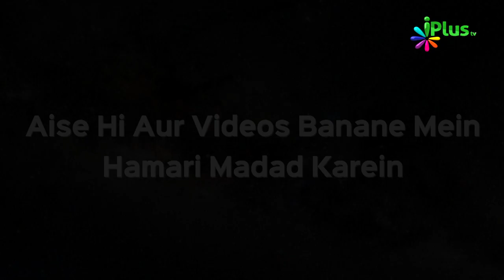Jab Bhi Bolo Soch Samajh Kar Bolo Kyunki Farishte Likh Rahe Hain | Hum Kya Karein Ep 18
. Jab Bhi Bolo Soch Samajh Kar Bolo Kyunki Farishte Likh Rahe Hain | Hum Kya Karein 18 | Razaullah Abdul Kareem Madani | iPlus TV